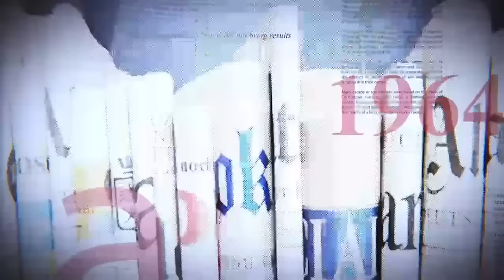GRANDE TRIBUNE|25 01 2024| CRÉATION DE COALITION AUTOUR DE FATSHI, L'UDPS TRANCHE